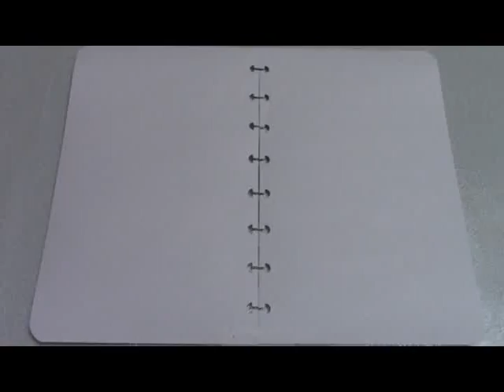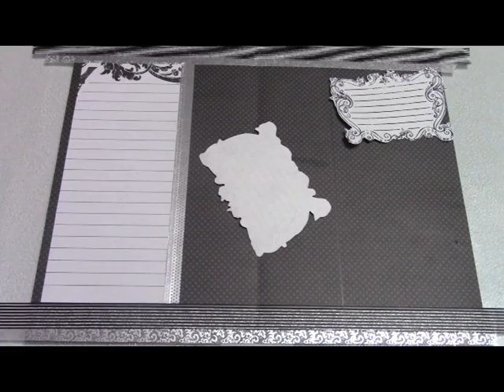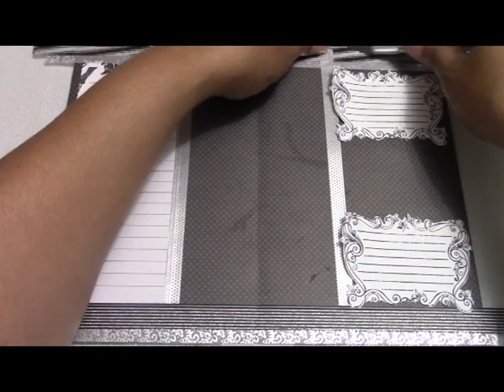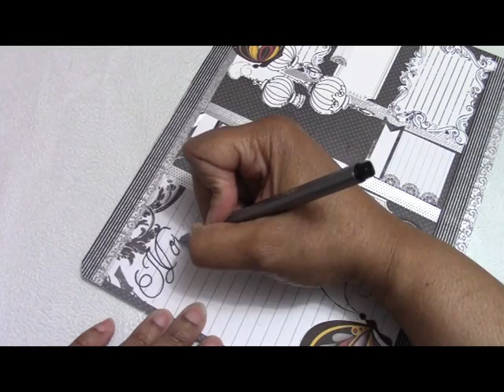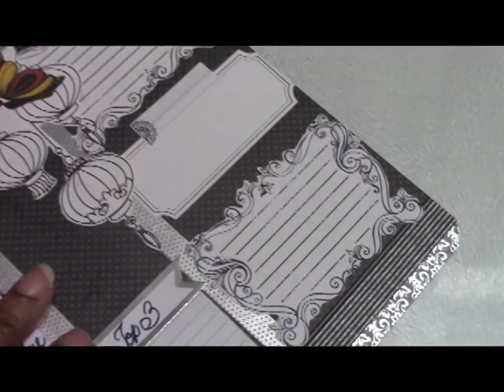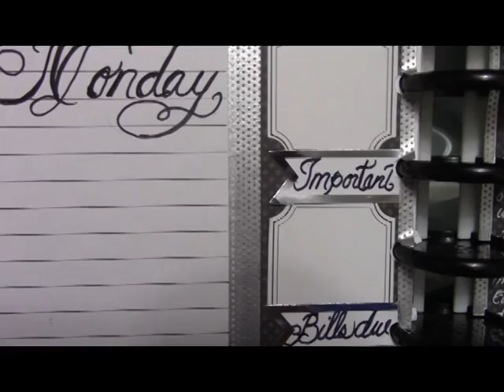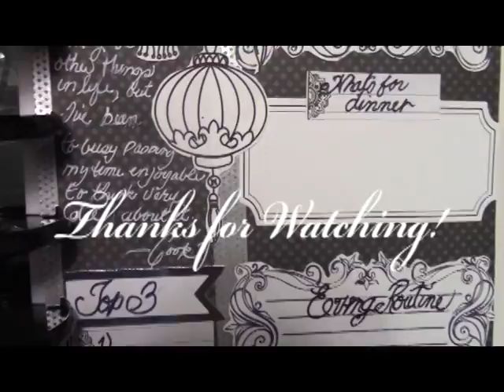CREATIVE PLANNING MAR Weekly Page Decorating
See how easy it is to create a Custom Daily Planner Pages with inexpensive supplies for your lifestyle planning and organization.  Today's theme is "Butterflies and Lanterns"